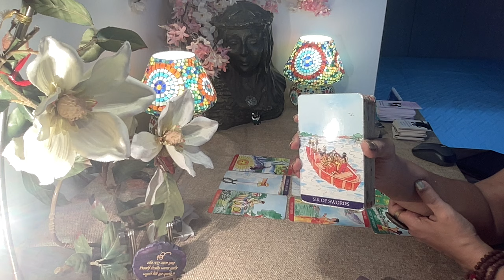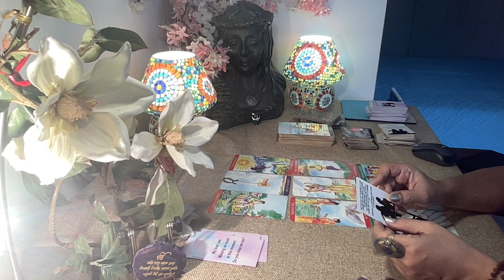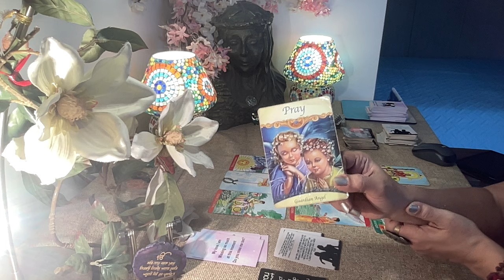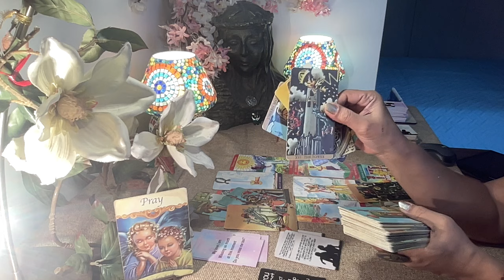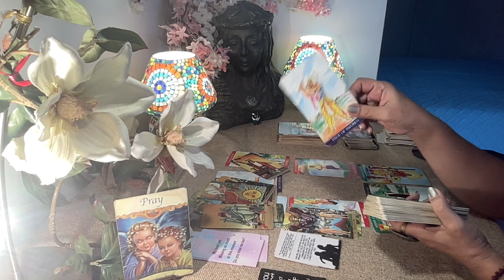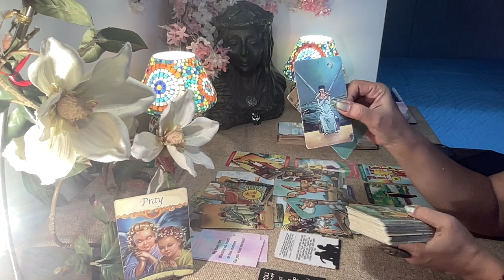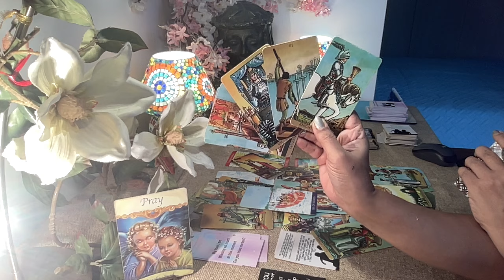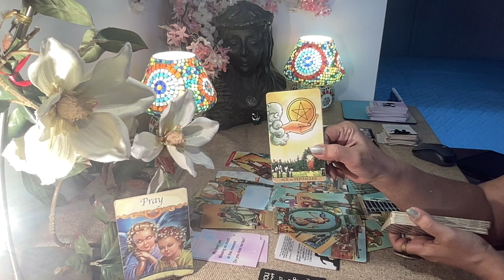Pisces Tarot - SMALL MOVES BUT BIG INTENTION !! / Love Bytes /